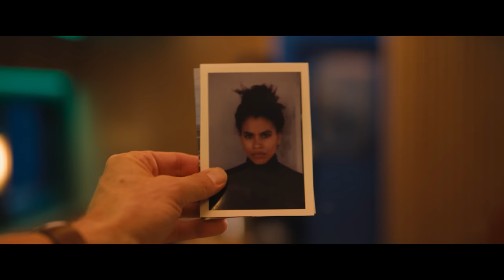Everyone wants to kill Brad Pitt in this movie 🌀 4K